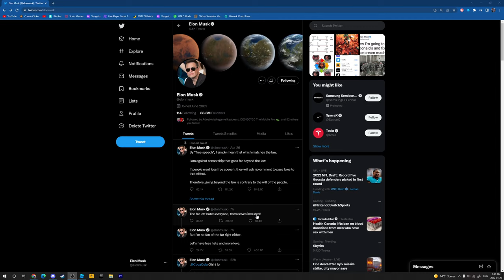Rick Astley Deletes Twitter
rick astley got exposed for botting pog